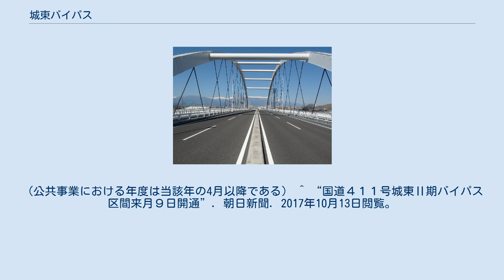城東バイパス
城東バイパス（じょうとうバイパス）は、山梨県甲府市の国道411号バイパスである。
 城東通りにあたる甲府警察署前交差点（国道52号交点）から横根跨線橋南交差点（国道140号交点）までの区間は県都である甲府市の市街を通っていることから自動車の往来が激しいが、道幅が狭い上身延線善光寺駅と金手駅付近で通称「かねんて」と呼ばれるクランク状の箇所があることから「かねんて渋滞」と呼ばれる渋滞が常態化していた。
この渋滞を回避するため1970年代に市街地を避ける形で甲府バイパスが整備されたが、今度は甲府バイパスと国道140号が交差する向町2交差点付近で渋滞が常態化するようになり、またモータリゼーションの発達により城東通りの渋滞が再発するようになったことから、城東通りの南側に新たに4車線のバイパス道路の建設に着手し、横根跨線橋南交差点と向町2交差点の間にある東部市民センター南交差点を起点に西側へほぼ直線的に伸び、中央四丁目交差点まで全長3.6 kmの事業である。
中央四丁目交差点からは先は山梨県道29号甲府中央右左口線で平和通りや美術館通りが交差する相生歩道橋交差点まで接続している。
 このうち東部市民センター南から朝気一丁目までの2.9 kmが1985年より事業が開始された山梨県担当の当初区間で、その後東部市民センター南から笛吹警察署北交差点までの区間が2014年に追加されている。
当初区間は32年を要し、2017年に全線開通。
現在は追加区間および甲府市担当である朝気一丁目から相生歩道橋交差点までの区間を整備中である。
 主な交差点・立体交差。
中央四丁目交差点から相生歩道橋交差点までの区間（県道5号）は厳密にはバイパスの整備外であるが、都市計画道路「和戸町竜王線」の路線内に含まれることから追記する。
 朝気一丁目交差点から相生歩道橋交差点は以下の通り（2020年時点）。
 ^ “甲府都市計画道路の変更 (PDF)”. 都市計画課. 2014年8月23日閲覧。
 ^ 「平成22年度公共事業事後評価調書：城東バイパス」 (PDF) 山梨県庁、I期区間は平成元年度着工と記載。
（公共事業における年度は当該年の4月以降である） ^ “国道４１１号城東Ⅱ期バイパス区間来月９日開通”. 朝日新聞. 2017年10月13日閲覧。